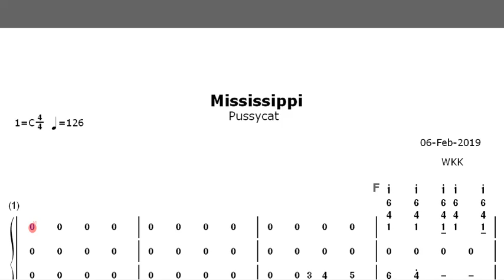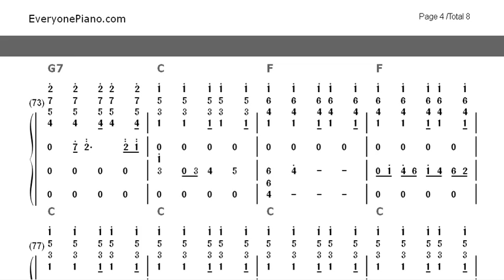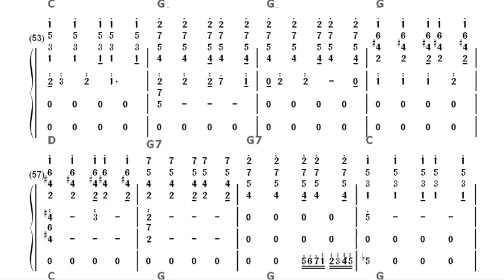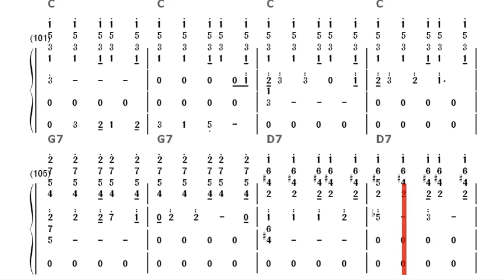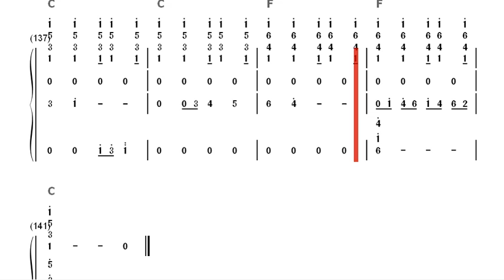123 Note MISSISSIPPI